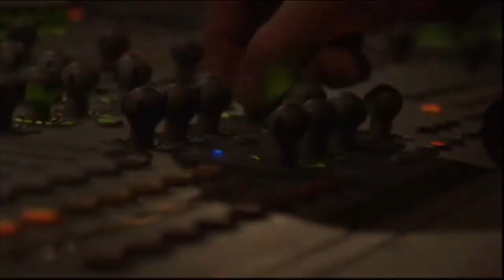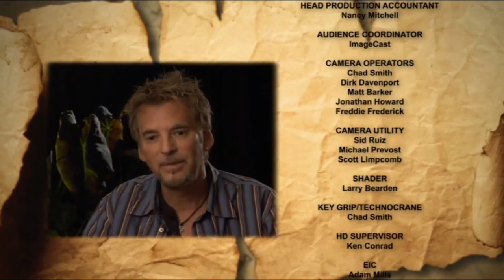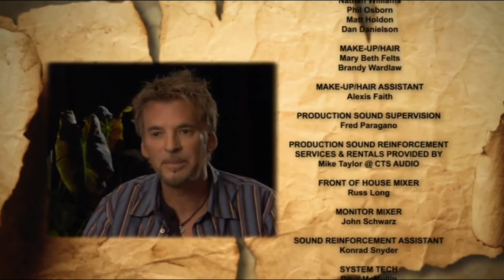Kenny Loggins, Richard Marx & Brad Arnold (of 3 Doors Down) - Legends & Lyrics Volume 2 (2008)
01. Kenny Loggins - Conviction Of The Heart  |0:52
02. Richard Marx - Right Here Waiting  |7:13
03. 3 Doors Down - My World  |13:24
04. 3 Doors Down - Your Arms Feel Like Home  |17:24
05. Kenny Loggins - This Is It  |21:29
06. Richard Marx - Through My Veins  |27:06
07. Richard Marx - Don't Mean Nothing  |33:29
08. 3 Doors Down - It's Not My Time  |40:11
09. Kenny Loggins - I'm Alright  |44:29
10. Nathan Lee - El Diablo Y' El Angel  |49:55
Bonus Features:
11. Kenny Loggins - The One That Got Away  |55:58
12. Richard Marx - Hazard  |1:02:14
13. 3 Doors Down - Let Me Be Myself  |1:08:34